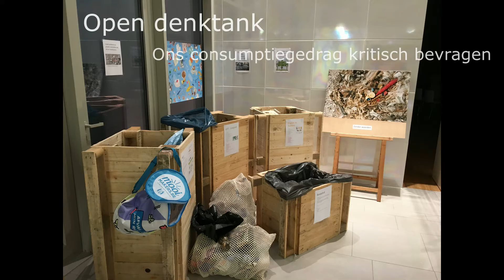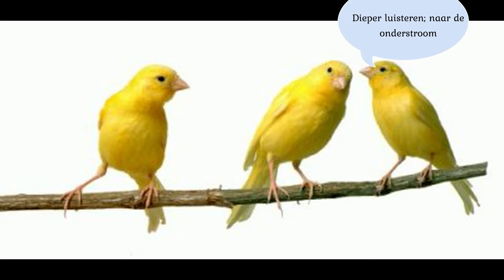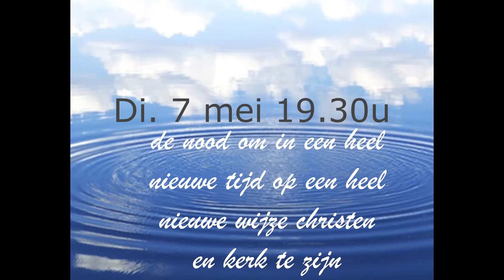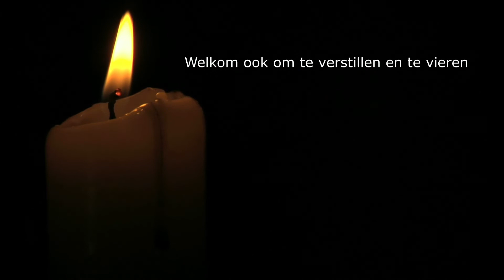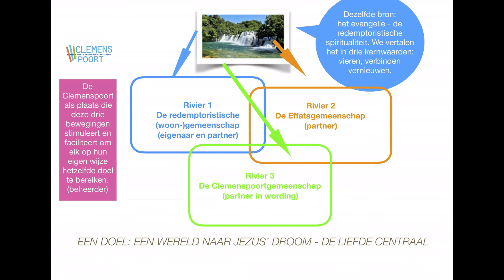Programmatie Clemenspoort voorjaar 2019